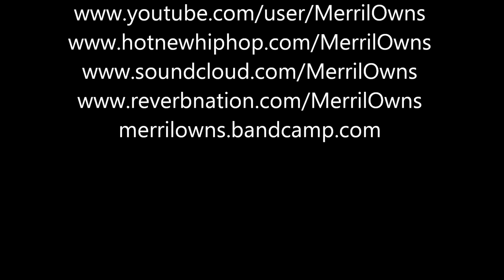Merril Owns Feat. Ryan Anthony - Murder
Singer/Songwriter from San Diego,CA